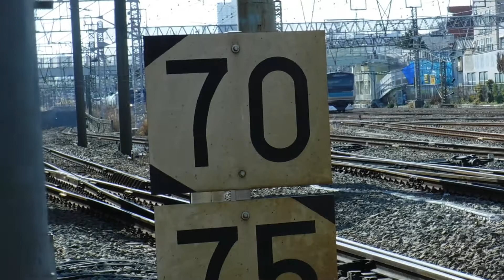日本郵便EV自動車と横浜市営バス8-1900、湘南新宿ライン普通逗子行きE231系2537YU517+E233系U225、EH200-5、横須賀線普通東京行きE217系1236SY-32が走行！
JR鶴見駅〜JR新子安駅間の花月園前踏切No.19から撮影。(建国記念日)

※サムネイルの写真の撮影者も猫ぷに。(令和3年2月11日木曜日13時15分撮影。花月園前踏切No.19を通過中の、JR貨物EH200形EH200-5「ECO-POWER Blue Thunder」電気機関車+タキ1000-428の一部。)

JR鶴見駅〜JR新子安駅間の花月園前踏切No.19を走行中の、
日本郵便EV自動車

横浜市営バス8-1900のバス

横浜市営バス6-3466のバス

下り15(10+5)両編成湘南新宿ライン横須賀線直通普通逗子行きE231系2537YU517宮ヤマ+E233系U225宮ヤマ

横浜市営バス0-1933のバス

京急線上り8両編成京急ブルースカイトレイン600形606-8〜606-1編成

京浜東北線下り10両編成各駅停車大船行きE233系1163C117宮サイ

JR貨物EH200形EH200-5「ECO-POWER Blue Thunder」電気機関車+タキ1000-428+タキ1000-166+タキ1000-565+タキ1000-564+タキ1000-479+タキ1000-468+タキ1000-569+タキ1000-360+タキ1000-819+タキ1000-772+タキ1000-851

横須賀線上り11両編成普通東京行きE217系1236SY-32横クラ

下り10両編成上野東京ライン東海道線直通普通熱海行きE231系1559EU511宮ヤマ
の日本郵便と横浜市営バス、JR東日本、京急線、JR貨物。